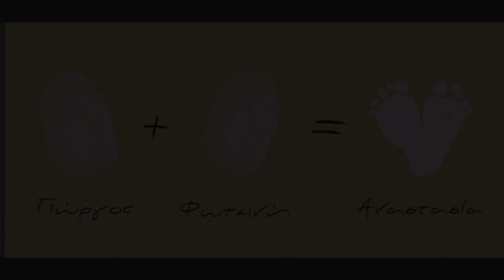Γιώργος Φασιλής & Φωτεινή Πανάγου-Παναγίτσα-Πόρτο Χέλι-Βερβερόντα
Γιώργος & Φωτεινή Wedding Clip
Wedding short clip Highlights Giorgos & Foteini Panagitsa Portoheli Ververoda